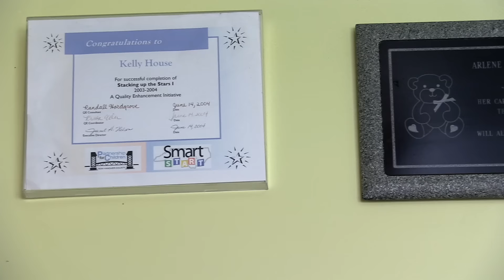The Kelly House - 2015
The Kelly House is a therapeutic home for women with substance use & mental health problems who are pregnant or have infants up to six months.